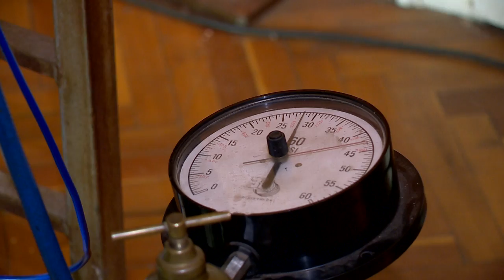Új motort szabadalmaztatott - Kölcsey Televízió